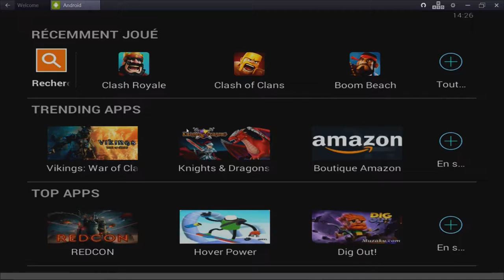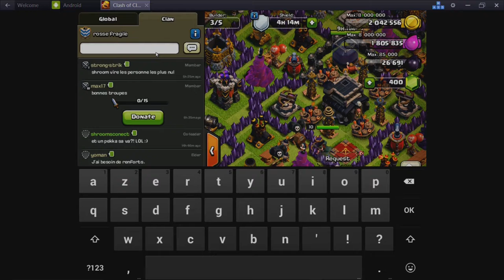clash royal on y croit.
alors pour aujourd'hui on fait quelque combat :)